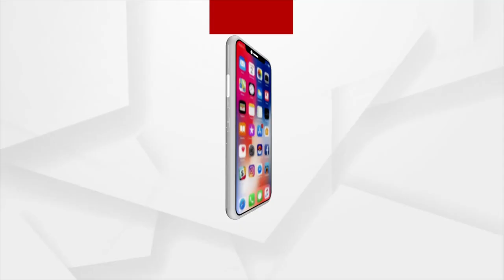Boat Man Constructs a Bridge for the Villagers, No Assistance Provided by the Odisha Government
Getting no help from the state government, a 65-Year-old Boat Man constructs a bamboo bridge in Nabarangpur by selling his lands for easy transportation of the villagers.